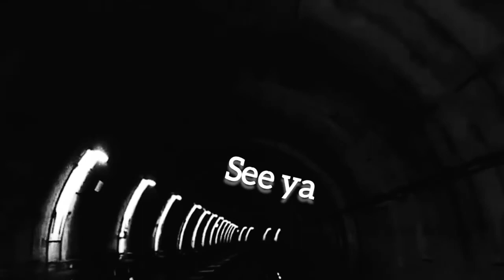What is the Truth? Conspiracies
Discussing the flat earth, hollow earth, ice wall around the earth, and landing on the moon conspiracies